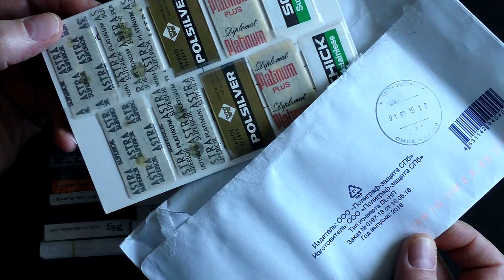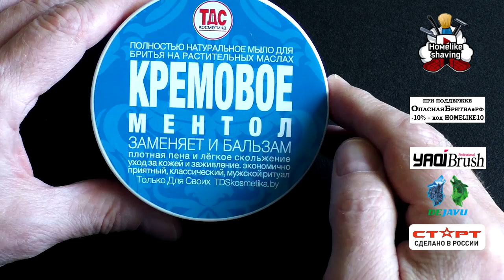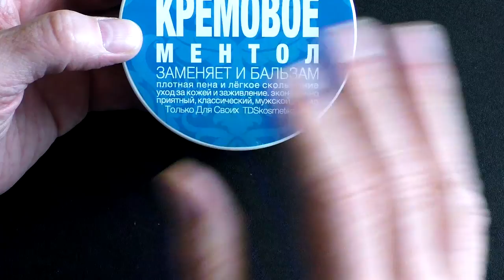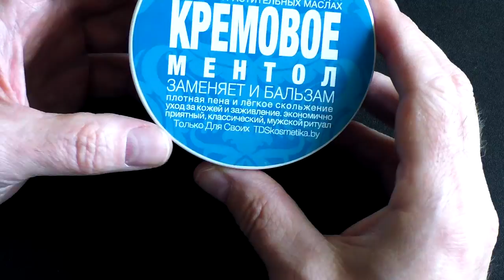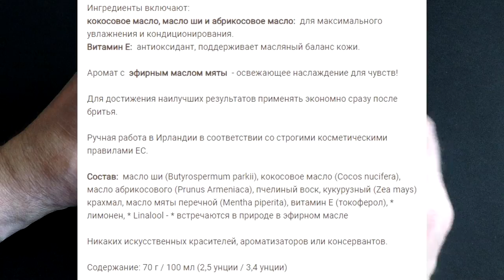Шаветка Sedef. KAI & Новинка от Yaqi & Dr K's Aftershave Balm | Бритье с HomeLike Shaving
ENG SUB! Shavette Sedef. KAI & New from Yaqi & Dr K's Aftershave Balm / Шаветка Sedef. KAI & Новинка от Yaqi & Dr K's Aftershave Balm. Бритье с HomeLike Shaving
Homelike